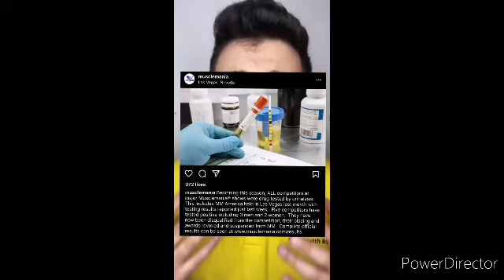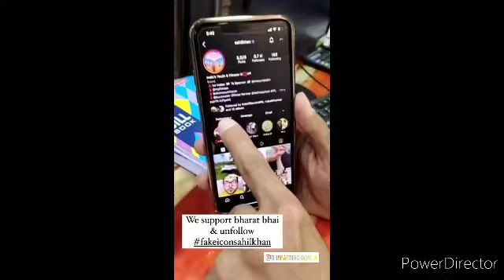Hindu Card 😱 Sahil Khan v/s Bharat singh walia controversy + Manoj patil and supporter reply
1. Sahil Khan v/s Bharat singh walia controversy + Manoj patil and supporter reply 😡 muscle Mania 2021

2.  Amateur Olympia 2021 Bodybuilders competition video available on my channel

3. Bodybuilder updates + Gym workout Knowledge

》Amazon Personal trusted Link 🙏👍🏻

1. mass gainer

2. Whey protein powder 👍🏻❤👍🏻

3. Creatine powder 👌

4. Gym equipment

1. Hand Grip